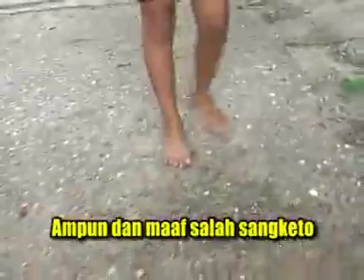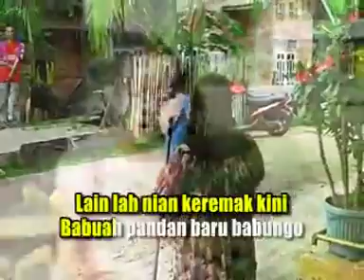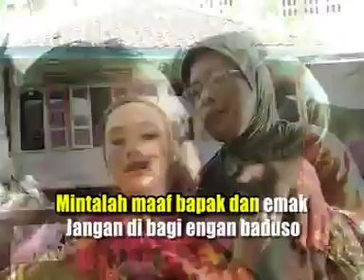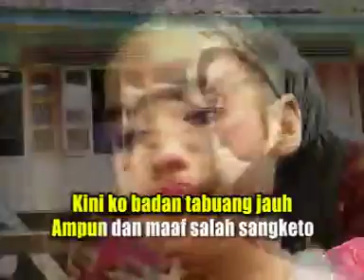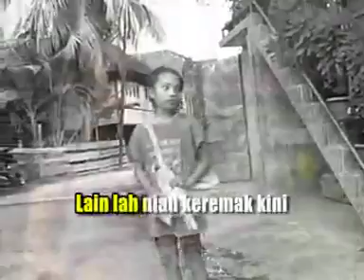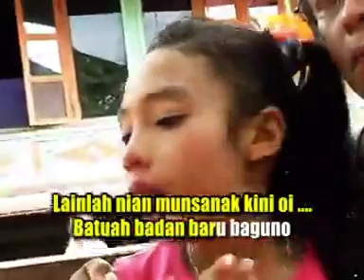Lagu Daerah Jambi Tabuang Lalu - Aulia (Official Music Video)